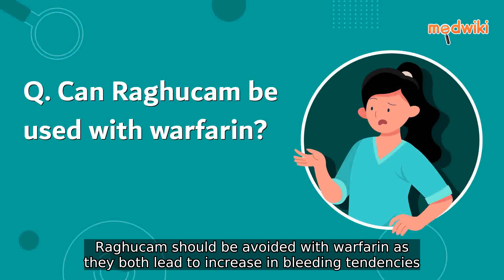Can Raghucam be used with warfarin?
No. Raghucam should be avoided with warfarin as they both lead to increase in bleeding tendencies. Inform your doctor if you are taking any of the medications. If given together then the therapy should be monitored closely.